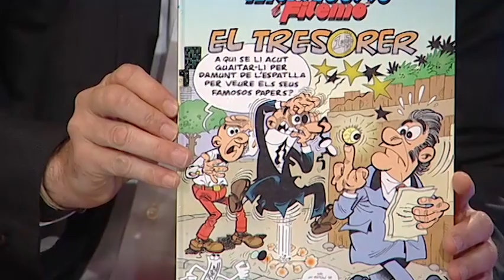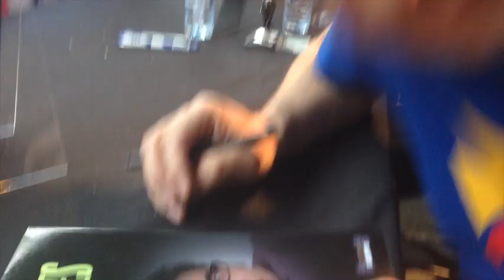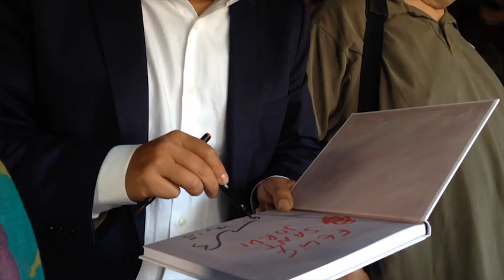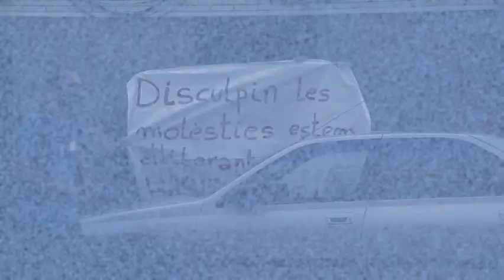EL TERRAT: 'TÚ TE LO PIERDES' (Núm. 3 - Abril 2015)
"Salvados" ha viajado hasta Bolivia para hablar con Evo Moreles y hasta Grecia para hacerlo con Yanis Varoufakis. "En el aire", en un mes marcado por la fiebre del juego "Words", ha tenido invitados de la talla de Ken Follett, Ernesto Alterio, Marta Etura, Joana Acosta, María León, Sergi López o Jordi Rebellón. "Divendres" salió por Sant Jordi a la calle y medio EL TERRAT estuvo firmando libros durante tan señalada fecha. "Sister Act" anuncia su gira en agosto y "House of cars" es premiado.

En poco más de 30 minutos te resumimos lo mejor de abril de EL TERRAT.